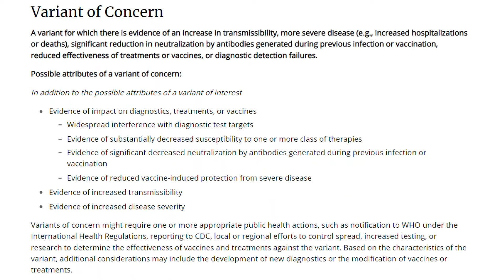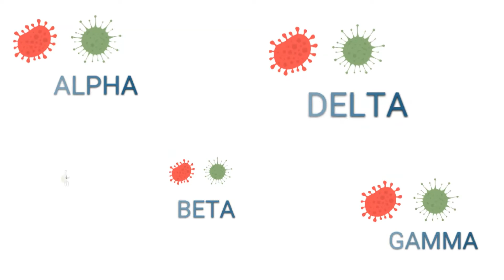COVID delta explained | Is it more contagious? What are the symptoms and more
COVID delta explained: Is it more contagious? What are the symptoms? Are there more COVID variants of concern? Jenson Strock fills you in on everything you need to know about delta to get you in the loop.